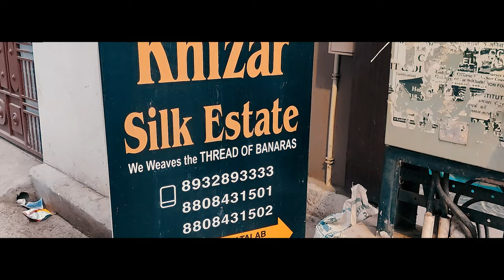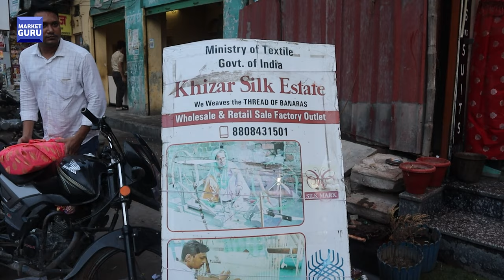Unbelievable Banarasi Silk Saree Collection,Kota, Matka Banarasi, Jamdani, Linen, Tusser, Khaddi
Shop Name: Khizar Silk Estate HBM&Company (Manufacturer,Wholesaler and Retailer)

Adress :- B 12/4B,Front of Lalita cinema, Bhelupur, Varanasi

h\u0026m,H\u0026M plus, You can search my video

Banarasi saree
Banaras silk saree
Traditional Banarasi saree
Banarasi silk weaving
Banarasi saree collection
Banarasi saree shopping in Banaras
Banarasi silk fabric
Banarasi saree designs
Banarasi saree weaving process
Banarasi saree industry
Banaras saree market
Banarasi saree patterns
Banarasi saree draping styles
Banarasi saree craftsmanship
Banarasi saree heritage
Banarasi saree motifs
Banarasi saree trends
Banaras handloom sarees
Banarasi silk saree wholesalers
Banarasi saree artisans
Banaras sarees
Varanasi sarees
Indian silk sarees
Traditional sarees
Handwoven sarees
Banarasi silk
Saree shopping in Banaras
Saree market tour
Banaras textile industry
Weaving techniques
Saree designs
Saree vendors in Banaras
Cultural significance of Banarasi sarees
Silk weaving heritage
Varanasi textile market
Saree draping styles
Authentic Banarasi sarees
Shopping tips in Banaras
Local artisans and weavers
Exploring Banaras saree shops